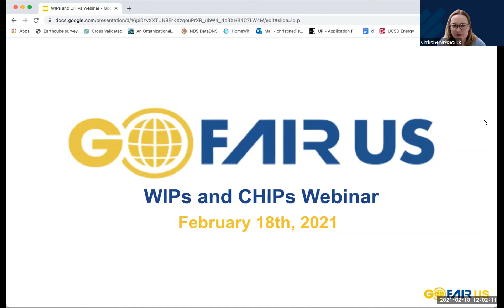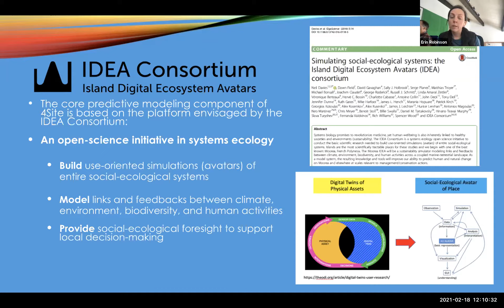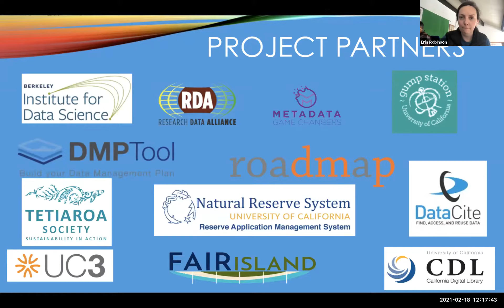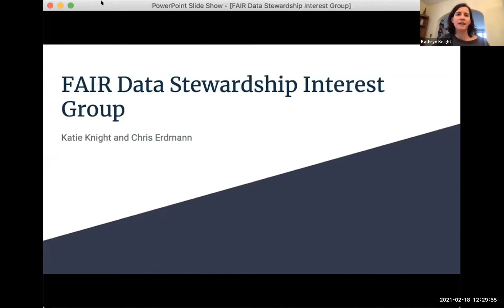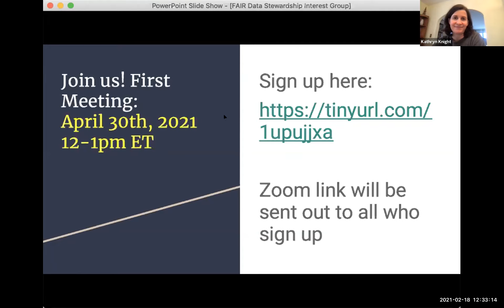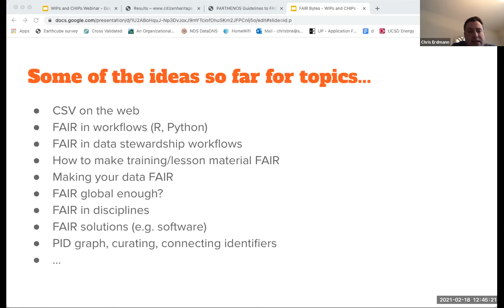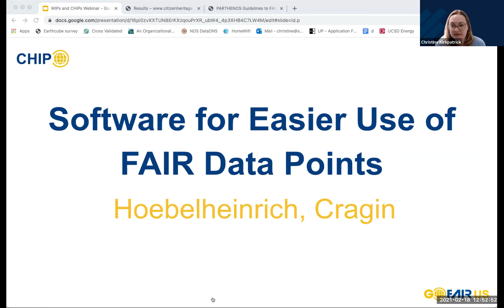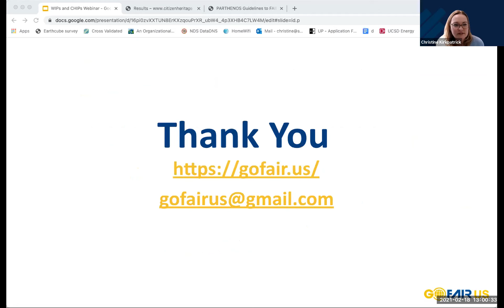GO FAIR US WIPs and CHIPs Webinar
On Thursday February 18th, 2021, the GO FAIR US team hosted an interactive webinar where FAIR community members shared their FAIR-related WIPs (Work in Progress) or CHIPs (Challenges in Progress) and received feedback from other community members. This webinar was structured to map the landscape of current work and challenges within the FAIR community.